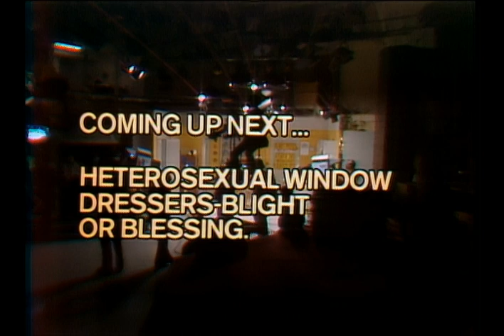Household Hints - SNL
A woman (Jane Curtin) answers a newspaper ad and tries to whip the homeowner (Gilda Radner) into shape. [Season 1, 1976]